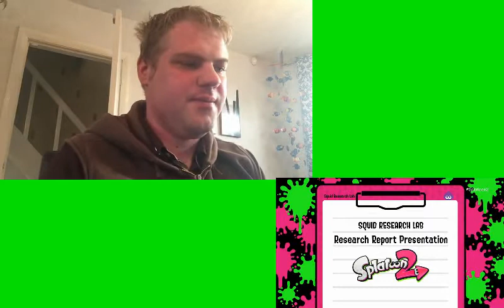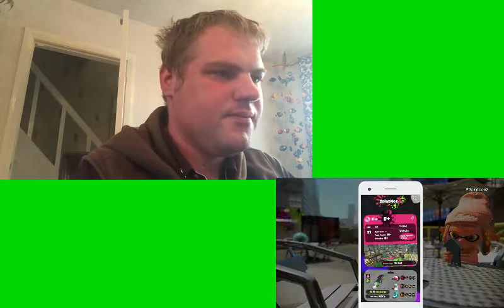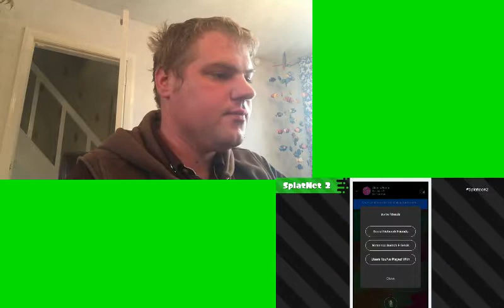Splatoon 2 Direct reaction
My reaction to the Splatoon Nintendo Direct on July 6th